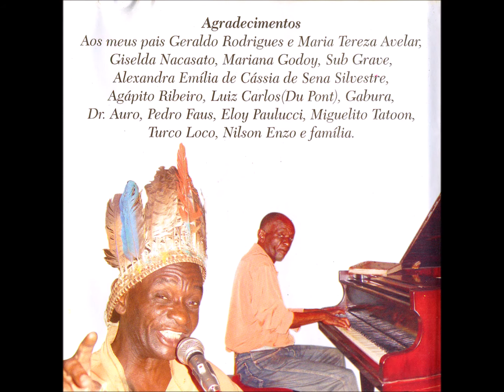MPB - 02 - Beijo Cego - Zé Pretim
Zé Pretim - Blues Pantaneiro –  2005 – Solo Vocal Masculino - Blues/MPB